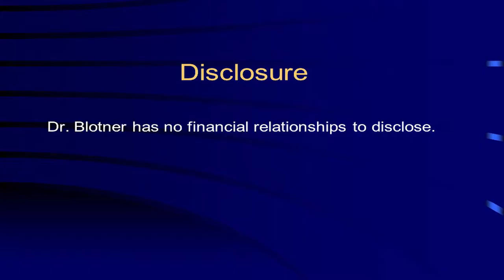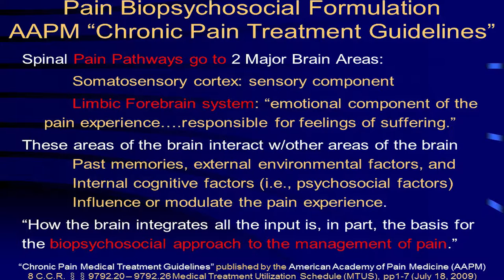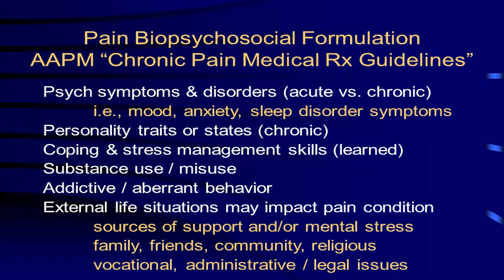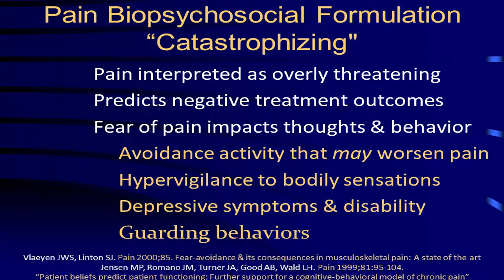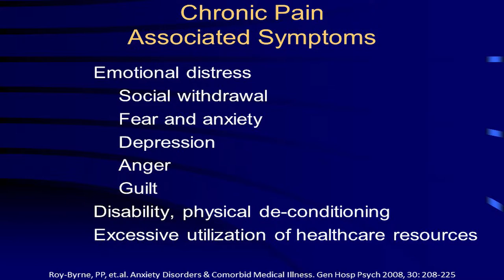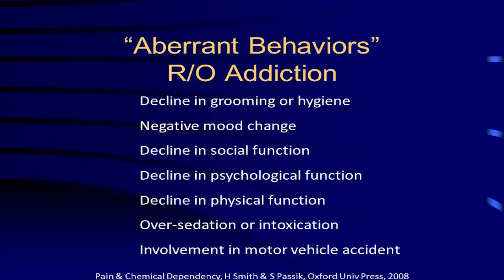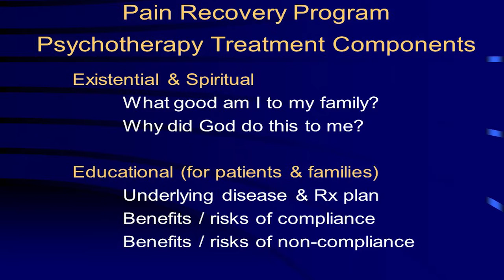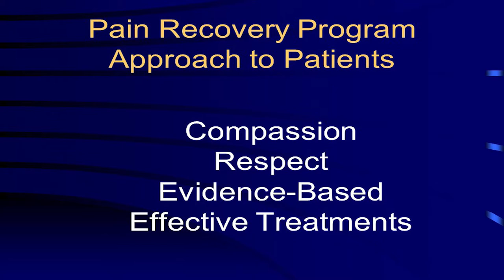Dr. Adrian Blotner, FAPA - Lakeview Health Professional Lecture Series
Dr. Adrian Blotner, FAPA, the Psychiatrist at Lakeview Health was our speaker for the September Lakeview Health Professional Lecture Series. In his lecture, he discusses pain recovery and how traditional pain management methods can often facilitate addiction if not properly addressed.